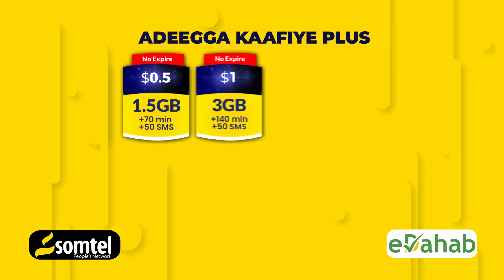Gudoomiye Madaale oo soo saaray Fariin gaar ah oo ku socota Shacabka Caasimadda bisha Ramadaan